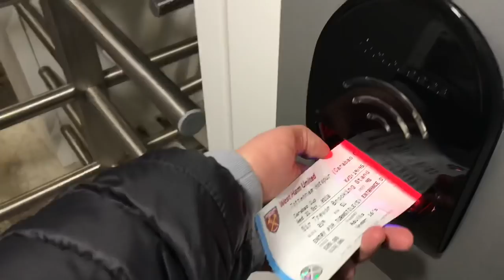West Ham 1-3 Tottenham! Away Carabeo Cup Vlog!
A second comfortable win for Tottenham at London stadium in a week! We progress in the cup and have arsenal away next round! Back to the premier league on Saturday with wolves away in the evening!